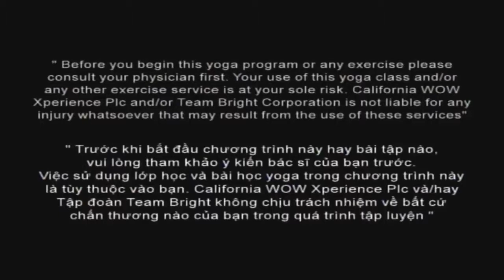Yoga cơ bản cho người mới bắt đầu - Yoga Master Kamal - Bài 14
Bộ giáo trình gồm 15 bài tập Yoga cơ bản phù hợp với mọi lứa tuổi do Master Kamal hướng dẫn sẽ đem đến cho bạn một khởi đầu tuyệt với cùng với Yoga.